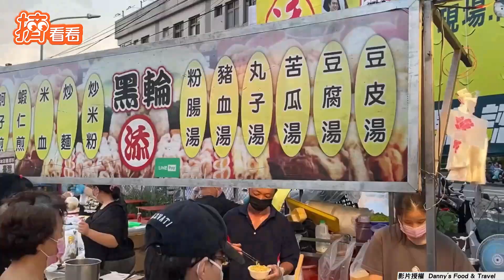在地激推！巨大化的台灣味 盤點4道彰化精誠夜市必吃美食｜TVBS新聞｜擠看看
影片授權： Danny's Food & Travel